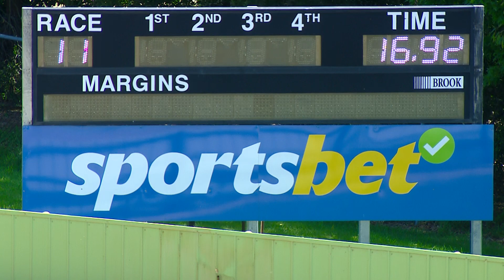HVL FRI 27 OCT 23 R11